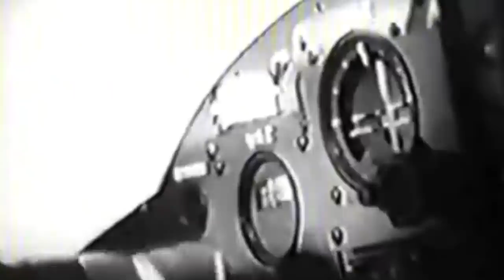Stolen Cessna that Landed on an Aircraft Carrier - O-1 Bird Dog - Vietnam War Legend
In the late 1940s, the US Army requested a lightweight monoplane that could fly at low altitudes for short-field operations. But during the Korean and Vietnam wars, the Cessna O-1 Bird Dog would take a more significant role in signaling rockets and relaying combat information to strike aircraft.

The tiny but resourceful Bird Dog would eventually be manufactured in several countries and flown all over the world on its way to a lengthy career. Still, a particular occurrence at the tail end of the Vietnam War would become its trademark deed.

During the massive humanitarian operation that evacuated the remaining Americans and thousands of South Vietnamese civilians on April 29, 1975, Major Buang-Ly stole a Bird Dog to flee from Con Son Island and take his family to safety.

With no working localization instruments and the aircraft’s fuel running out, the South Vietnamese pilot eventually followed a helicopter squadron and spotted a US aircraft carrier in the open sea.

The USS Midway was already rescuing hundreds of evacuees when a note fell from the skies: [QUOTE] “Please rescue me. Major Buang wife and 5 child.”

Unprepared to land a restless aircraft amidst the frenzied chaos, Captain Lawrence Chambers risked his own career to help a fleeing family in distress...